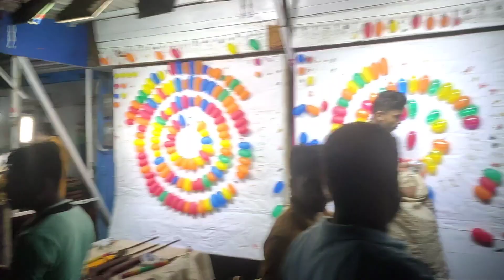Digha Sea Food Tour | EP4 | 🦀 Best Sea Food In Old Digha Beach | AJAY DAS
Vlog - 268

Watch: OVosai - Demnuhbad..

Your Queries -

Digha best food
Digha Sea food
Digha food
Digha tour
Digha beach tour 2022
Digha Sea beach tour 2022
Digha best Sea food
Digha bus service
Digha Bus Journey
Digha best Hotel
Digha Sea beach Tour
Digha Best Cheapest Restaurant
Digha Best Restaurant
Digha best Restaurant
Digha Sea Beach
Digha Bus Travel
Digha Train Travel
Digha Tour 2022
Digha Food